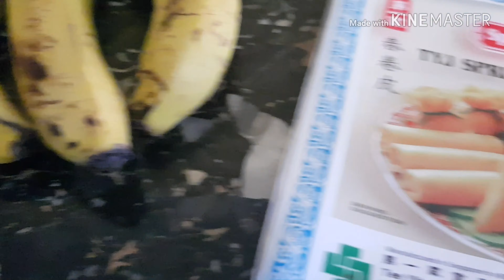Banana Hazelnut & Apricot Jam Spring Roll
Quick and easy recipe delicious snack. Since i have hazelnut, apricot jam and banana i decided to make this banana spring roll kc nakalimotan kong bumili ng bread para baon sa work ni husband. Its so simple but delicious and easy to prepare.

Ingredients

3 bananas
20 spring roll wrapper
Hazelnut
Apricot Jam
Oil for frying
a little bit of water